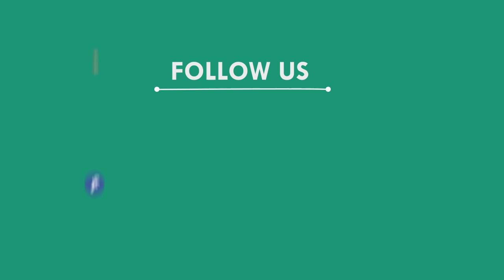ମିତ୍ରପୁର ବଜାରରେ ଗୁଳିକାଣ୍ଡ, ଗ୍ୟାରେଜ ଭିତରୁ ଶବ ଉଦ୍ଧାର, ବାଲେଶ୍ୱର || BALESWAR NEWS